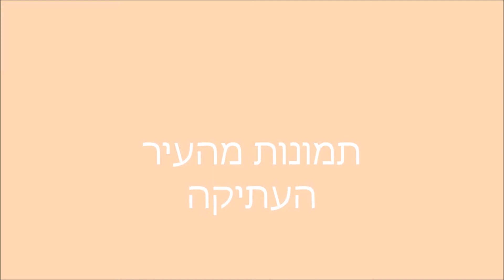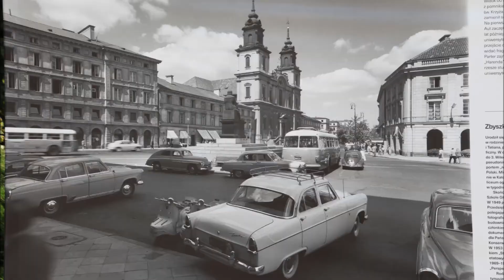Warsaw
ורשה, העיר העתיקה והמשוחזרת